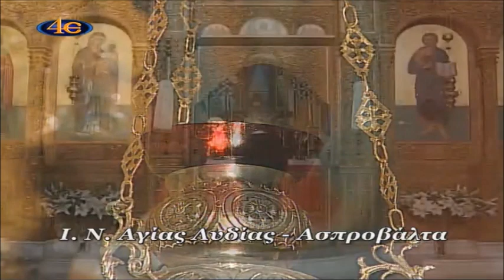Ακολουθία του Όρθρου--2 Νοεμβρίου (Άγιοι Ακίνδυνος, Αφθόνιος και οι συν αυτό)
Άγιοι Ακίνδυνος, Αφθόνιος, Πηγάσιος, Ελπιδηφόρος και Ανεμπόδιστος
Άγιοι Συγκλητικοί
Άγιοι Εύδοξιος, Αγάπιος και άλλοι οκτώ μάρτυρες, Αττικός, Μαρίνος, Ωκεανός, Ευστράτιος, Καρτέριος, Νικοπολιτιανός, Στύραξ και Τωβίας
Άγιες Κυριακή, Δομνίνα και Δόμνα
Όσιος Μαρκιανός «ο εν τη Κύρω»
Άγιοι Λάμπρος, Θεόδωρος και έτερος Ανώνυμος οι Νεομάρτυρες που μαρτύρησαν στο Βραχώρι
Άγιος Αντώνιος ο ομολογητής, επίσκοπος Θεσσαλονίκης
Όσιος Γαβριήλ ο Ομολογητής - Σαλός